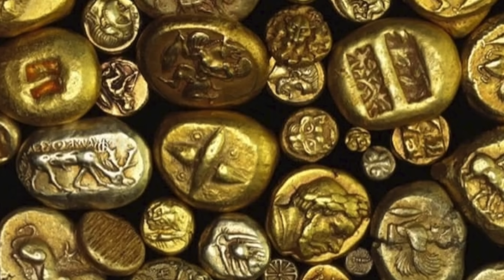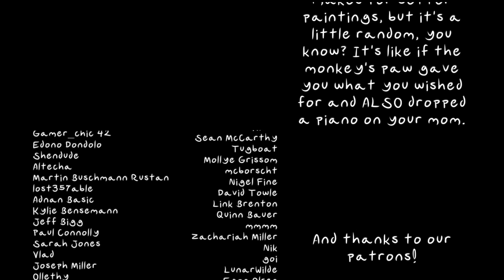Miscellaneous Myths: King Midas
We have a new DIONYSUS PIN!

Ahh, Midas. Shockingly one of the least Problematic ancient greek kings, and certainly one of the funniest to read about. Bizarrely good at surviving direct confrontations with temperamental gods!

PARTIAL TRACKLIST: Starfall, Flight of the Silverbird, Sky Becomes Water, Starfall